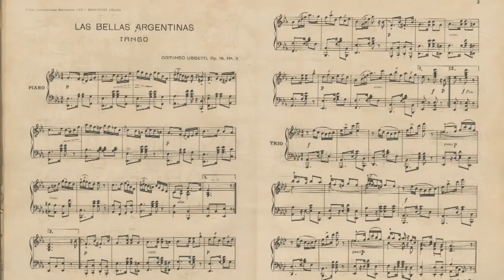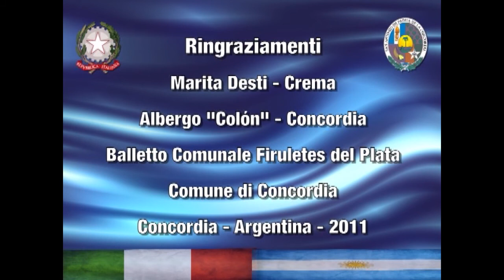La città di Concordia (Argentina) dedica un tango a Crema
La città di Concordia,  già legata a Crema  perché  città natale del dottor Giacomo Coldaroli, primo agente consolare italiano nella città argentina, in occasione della presentazione del libro "Speriamo di farsi una fortuna" (l'emigrazione cremasca dall'ottocento ai giorni nostri) dedica a Crema un tango "Las bellas argentinas" composto da un emigrato cremasco Domenico Uggetti e danzato dal balletto Comunale "Firuletes del Plata" diretto da Estela Francou.
Domenico Uggetti nacque a Crema nel 1883 emigrò in Argentina, prima a Buenos Aires e successivamente a Santa Fè .  A Crema rimase la sorella Teresa che ebbe una figlia di nome Jone Cappelli  nel 1915.
Domenico Mainardi , figlio di Jone,  possiede una raccolta di 32 musiche per pianoforte scritte dal prozio Uggetti e pubblicate verso il 1917. Da questa raccolta è stato tratto il tango "Las bellas argentinas" suonato al piano dal maestro Francesco Zuvadelli.
Anna Mainardi figlia di Jone ha recentemente ritrovato nelle vecchie carte della mamma un biglietto autografato del prozio Domenico Uggetti (datato dicembre 1929) spedito da Santa Fè in occasione del matrimonio della nipote.
Un particolare ringraziamento a Marita Desti che ha saputo coordinare e gestire con sapiente regia i rapporti con il Console di Concordia, i pronipoti di Uggetti ed il maestro Zuvadelli e a Cecilia Paratore, attuale agente consolare a Concordia, che si è attivata per la realizzazione del progetto del tango.
Un grazie di cuore ad Anna e Domenico Mainardi per aver reso pubblica la partitura di "Las bellas argentinas" con la quale la città di Concordia ha potuto omaggiare la città di Crema.